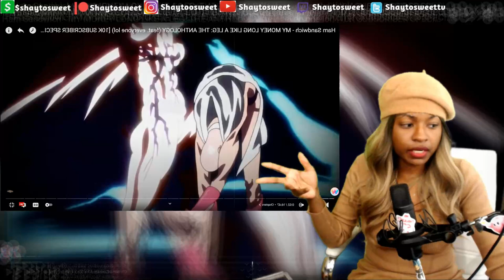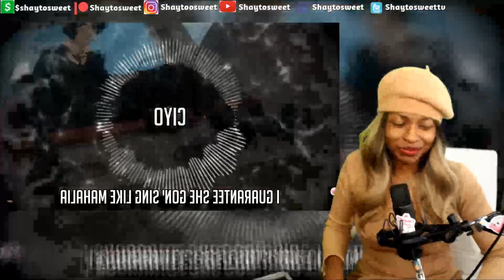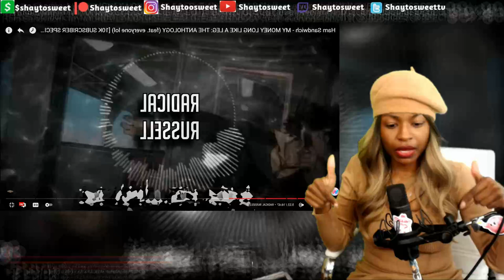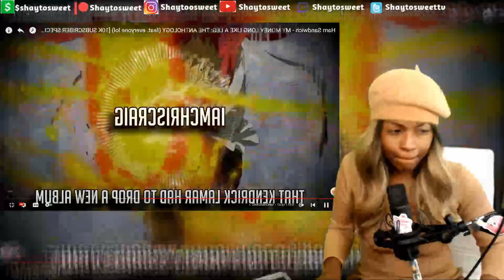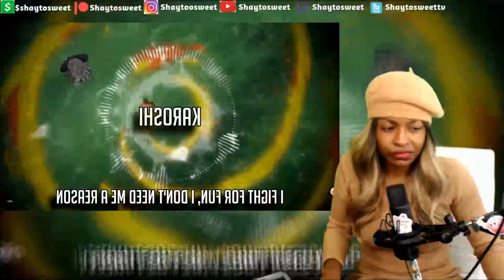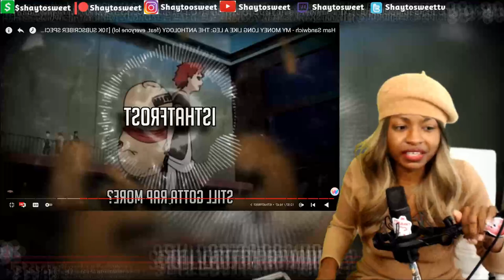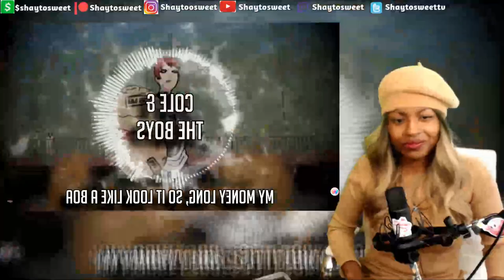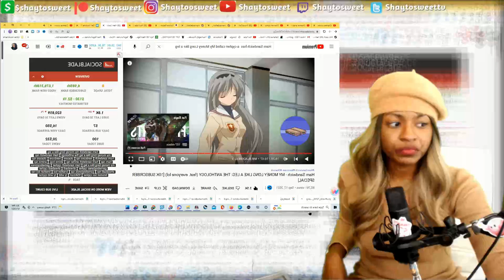YALL REQUEST THIS | MY MONEY LONG LIKE A LEG: THE ANTHOLOGY | Reaction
FEATURING ARTISTS: Chubbz YOUNG$TER Yayu Jhbboss Jeesh Ciyo DiggzDaProphecy Camogod Shwabadi Radical Russell BreetonBoi Blax 954mari TrueEvilVillain PE$O PETE HamSandwich AerialAce IAMCHRISCRAIG Karoshiwastaken Louverture McGwire GameboyJones Isthatfr0st Politicess TyWild Joradonic Drip$tick

In today's Episode of Shaytosweet Reacts, I react to Ham Sandwich - MY MONEY LONG LIKE A LEG: THE ANTHOLOGY

🍭TURN THEM NOTIFICATIONS ON ham sandwich rap